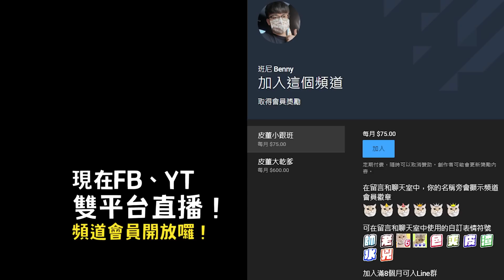最簡單無敵的輔助角！自動補血瘋狂消耗，永動機般的存在！莫托斯實戰解說【班尼Benny】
大家好😍這裡是班尼的遊戲頻道
這裏水很深 趕快加入 班家軍